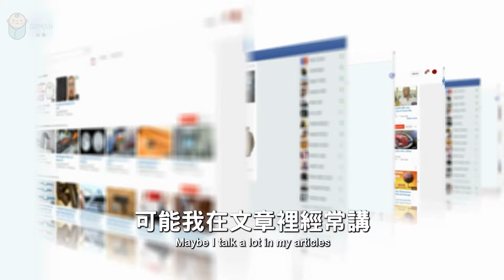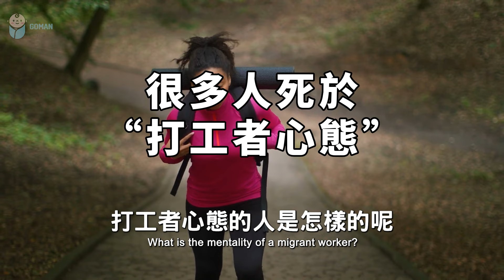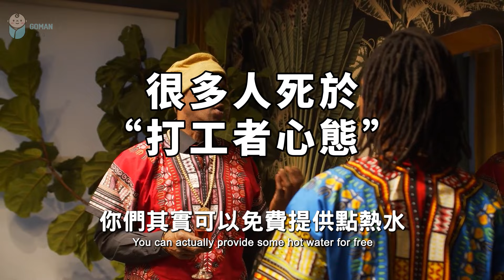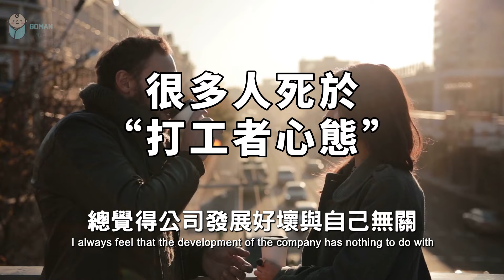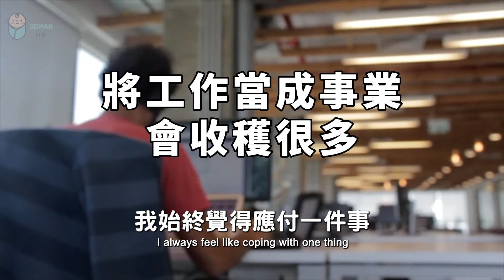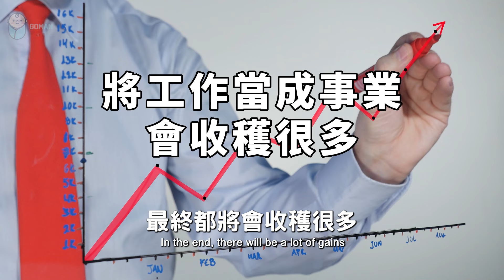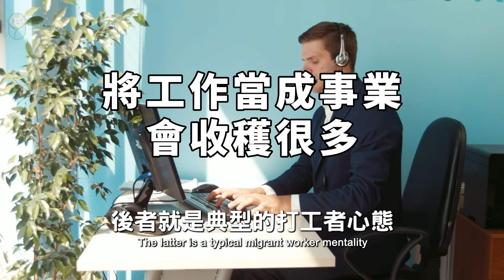2023 工作的態度，決定人生高度！如果能參透，便能越走越順 Attitude to work determines the height of life【愛學習 】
2023 工作的態度，決定人生高度！如果能參透，便能越走越順 Attitude to work determines the height of life【愛學習 】

 • 2022 有一種聰明，叫「冷處理」...

 • 2022 真正聰明的人，3不問，5...

 • 2022 說話的語氣，可以影響人的...

 • 2023 最頂級的智慧：「思退」！...

 • 2022 改變心態，你就是個強者！...